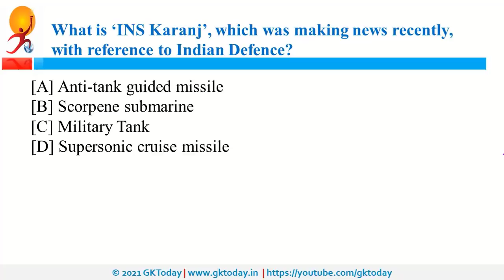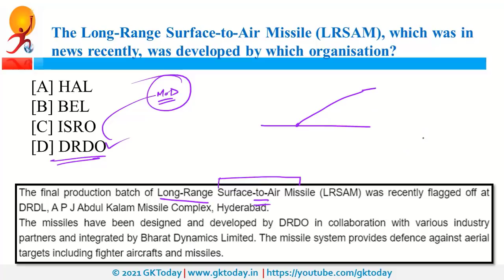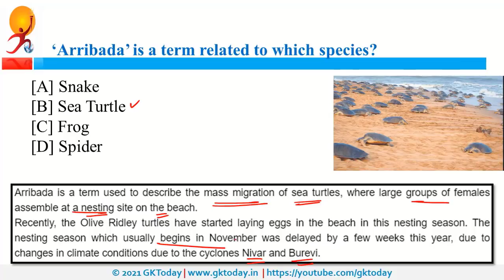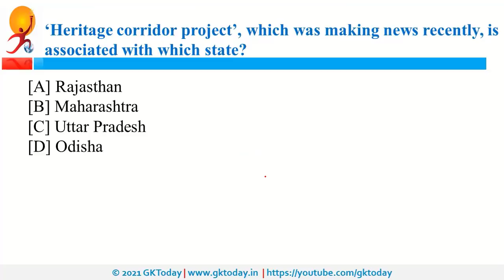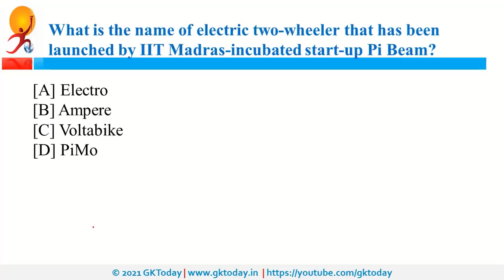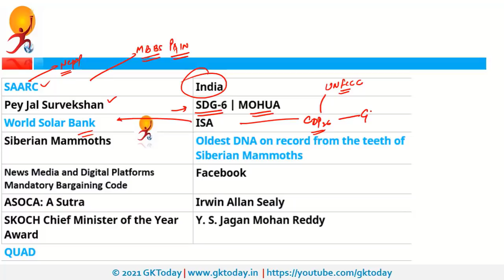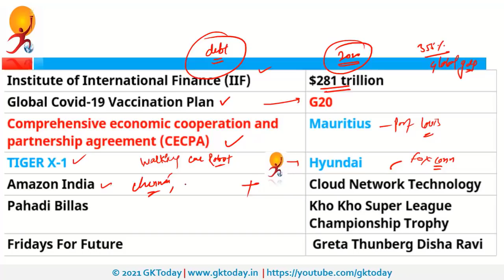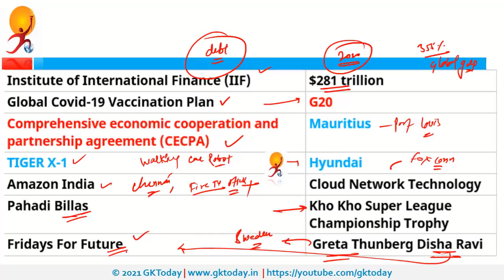Current affairs In English | Today's GK | 20 February 2021 Current affairs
20 february 2021 Current affairs | 20 february Current affairs